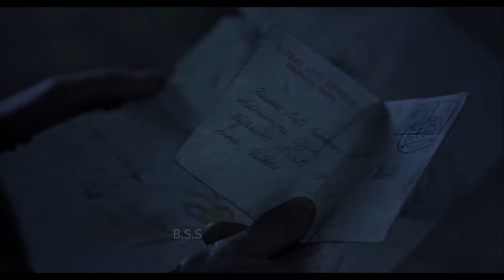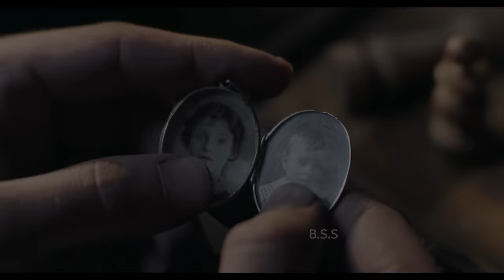Ashes in the Snow Movie Explained In Hindi/Urdu / TRUE STORY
CREDITS
Distributed by
Vertical Entertainment

Directed by
Marius A. Markevicius

Written by
Ben York Jones

Based on Between Shades of Gray by Ruta Sepetys

Produced by
Chris Coen
Marius A. Markevicius
Žilvinas Naujokas
Prithvi Chavan
Ruta Sepetys

Starring
Bel Powley
Jonah Hauer-King
Martin Wallström
Tom Sweet

Cinematography
Ramunas Greicius

Edited by
Jonathan M. Dillon
Veronika Jenet

Volker Bertelmann

Production companies
Sorrento Productions
Tauras Films
Twilight Merengue Studios

Ashes in the Snow is a World War II drama film based on The New York Times best selling novel Between Shades of Gray by Ruta Sepetys. The film is a coming-of-age tale of a young teenager named Lina who, with her mother and younger brother, is deported to a Soviet gulag amid Stalin's occupation of the Baltic region during World War II. An aspiring artist, she secretly documents her harrowing journey with her drawings